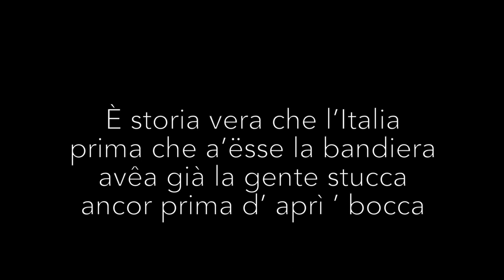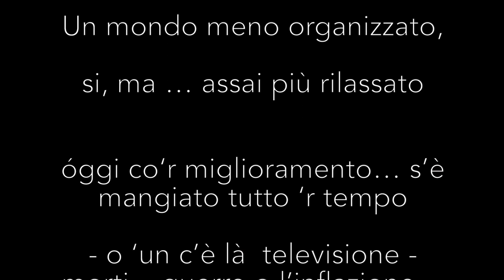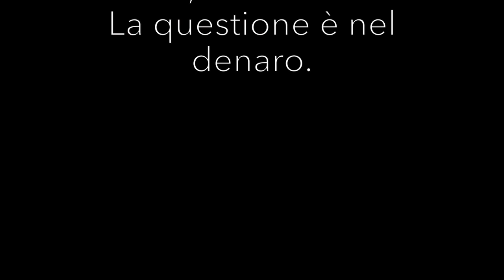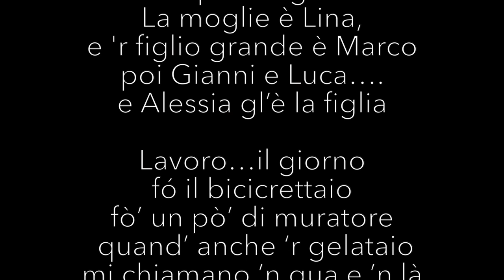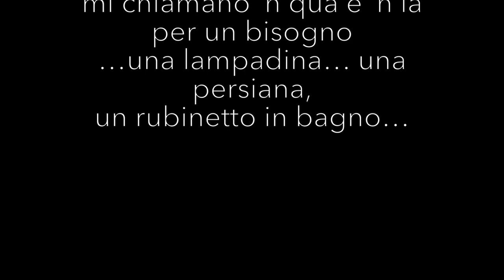Umor di Ü.Riccardo Bartolotti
Vernacolo livornese - pisano